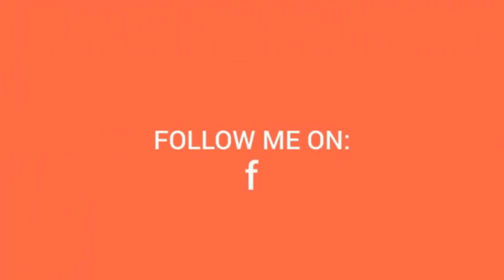தமிழ் இலக்கணம் தொழிற் பெயர் ,வினையாலணையும் பெயர் tnpsc,TET part2